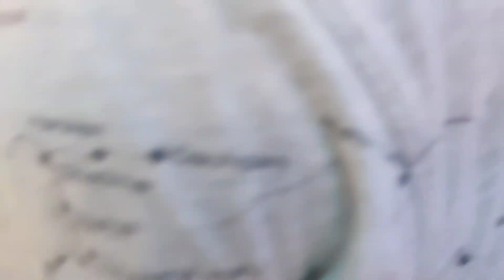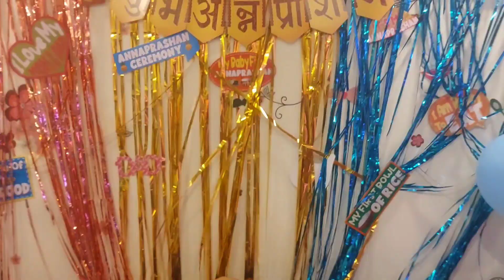Welcome To Our Baby's Annaprashan Function! Watch Our Baby Eat For The First Time! 56Bhog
Hi Everyone#

i Make videos while. i Travel just to keep them as Memories

Do comment and let me know hows the video

Video recorded by -Samsung Galaxy A72/ Go Pro Hero 10 Black

You Can Follow me on following Social media platform